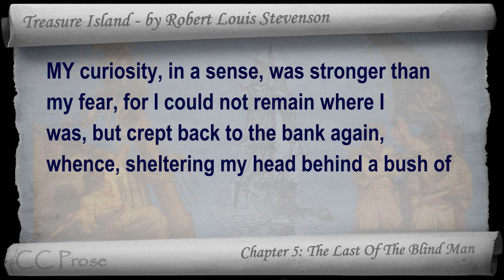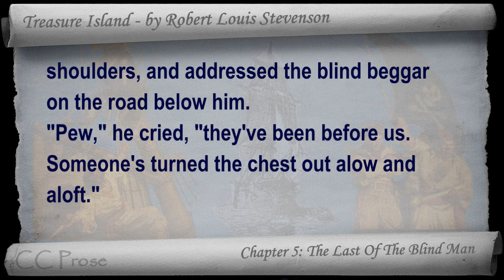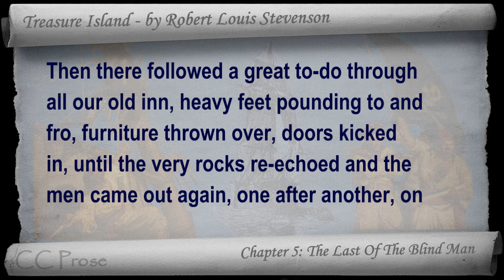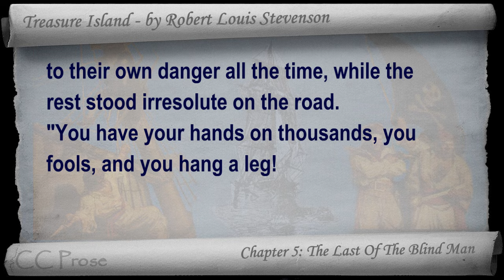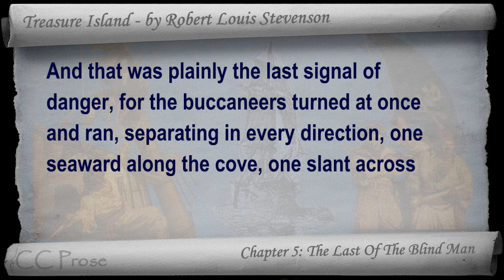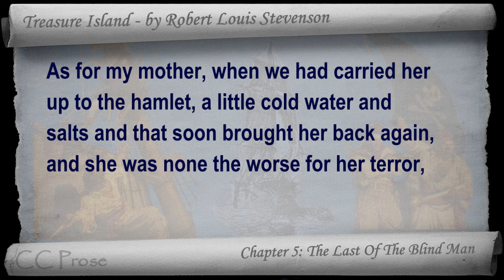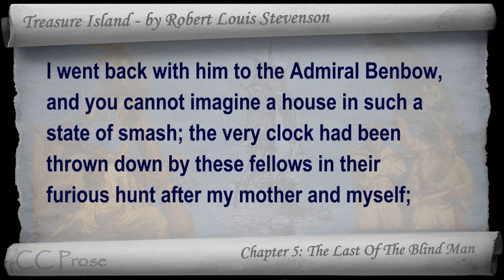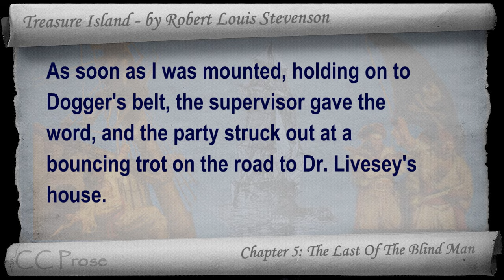Chapter 05 - Treasure Island by Robert Louis Stevenson - The Last Of The Blind Man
Chapter 05: The Last Of The Blind Man. Classic Literature VideoBook with synchronized text, interactive transcript, and closed captions in multiple languages. Audio courtesy of Librivox. Read by Adrian Praetzellis.